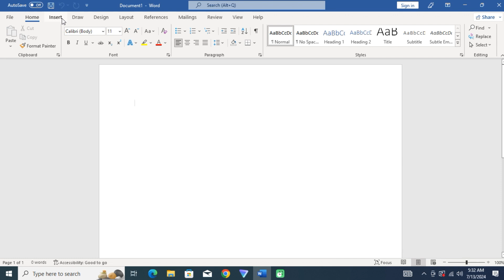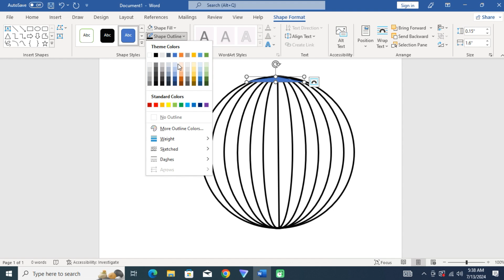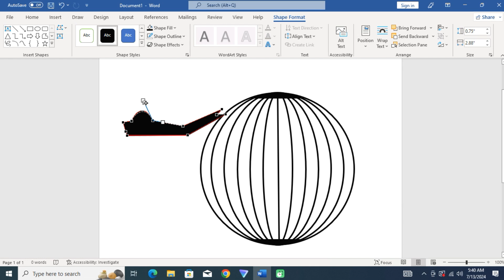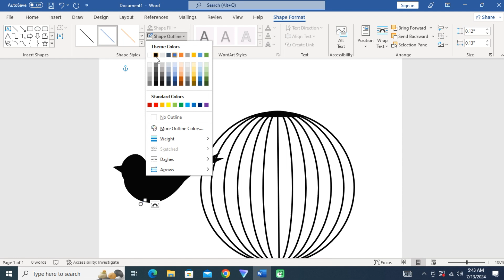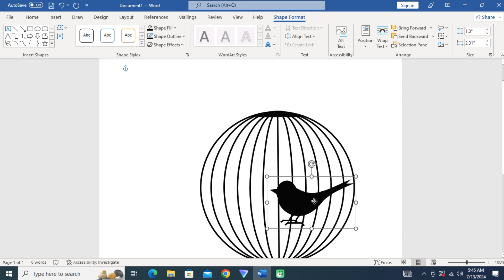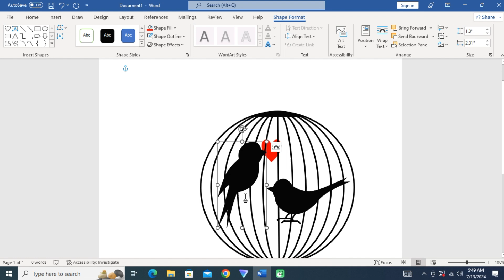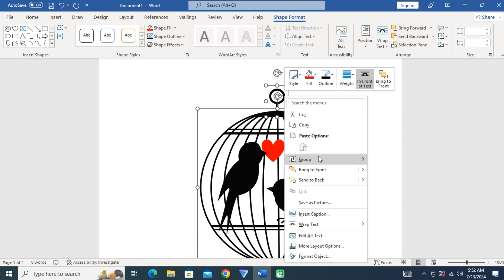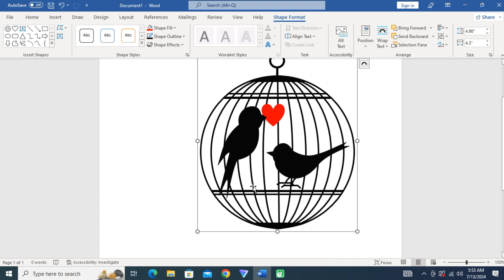How to draw || Designing on computer using MS Word